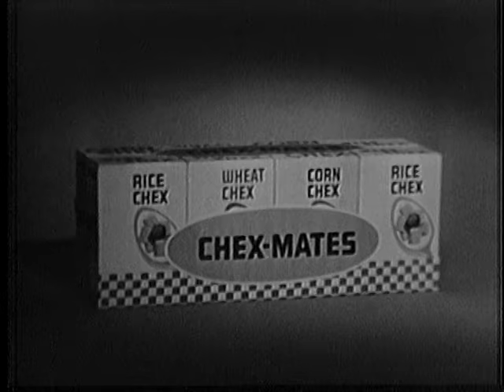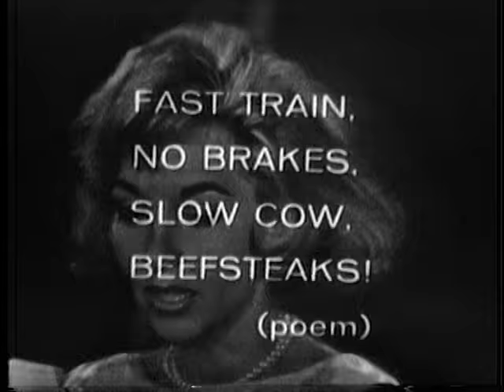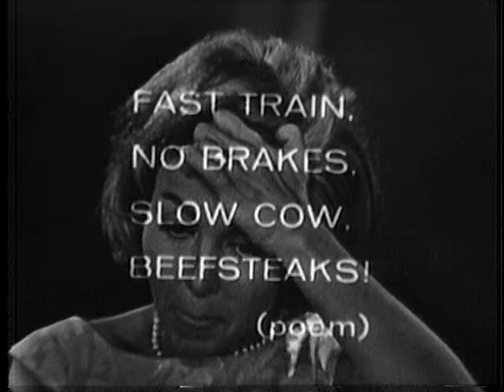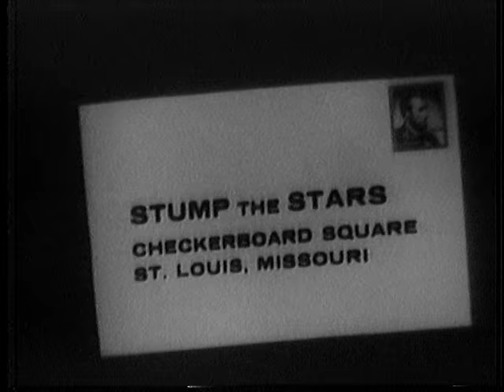Stump the Stars (1962-Nov-19)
Guest Hedy Lamarr with regulars Sebastian Cabot, Jan Clayton, and Ross Martin vs. guest Ricardo Montalban with regulars Beverly Garland, Mickey Manners, and Barbara Nichols.